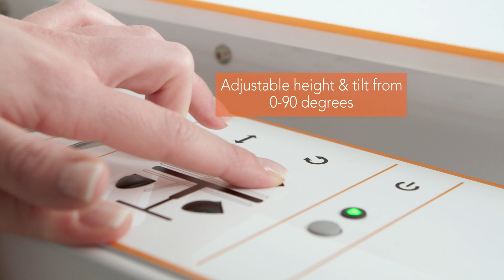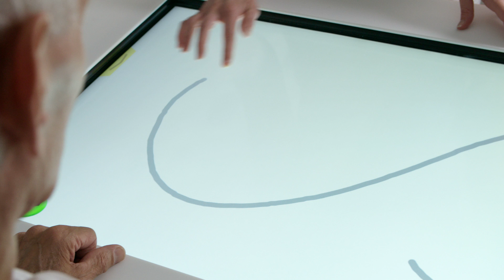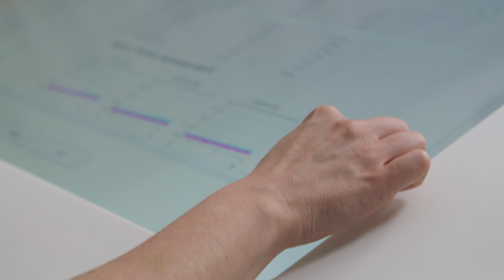Myro - Cognitive Rehabilitation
Myro´s sensor-based surface enables task-oriented rehabilitation with real objects, trains the patient’s cognitive abilities, and improves motor abilities of the upper extremity. Therapeutic games are controlled intuitively by touch, force application or object displacement and rotation. Children and adults likewise enjoy escaping the therapy routine with Myro!